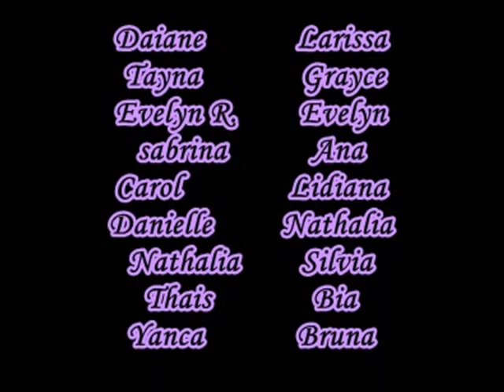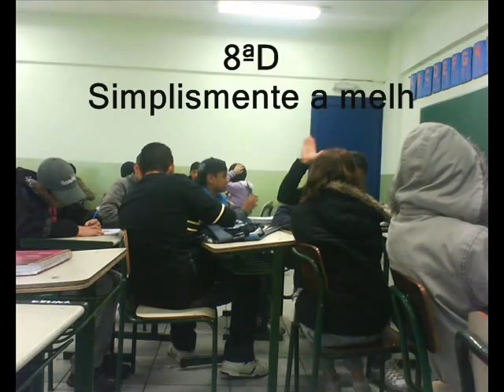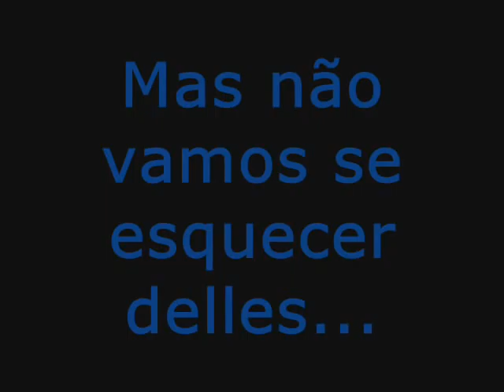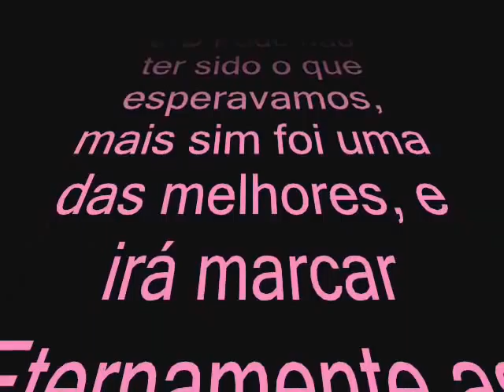8ªD Raimundo Correia 2010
Amõo muitoo vocês s2